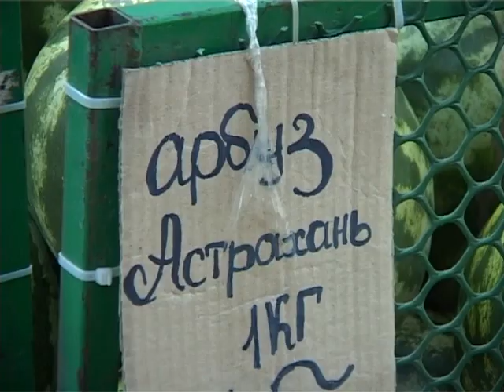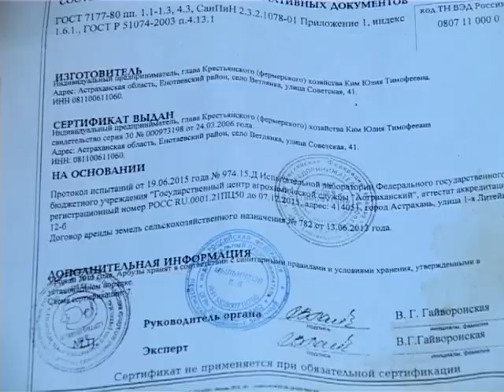Как правильно выбрать арбуз?